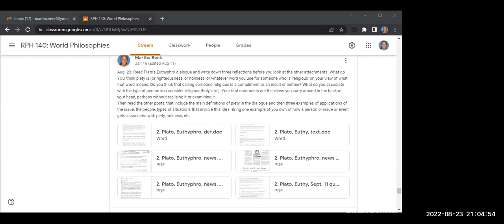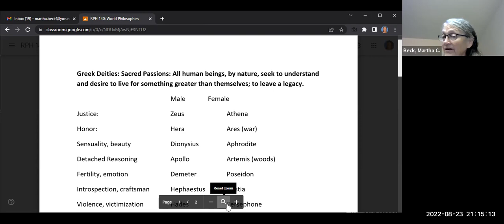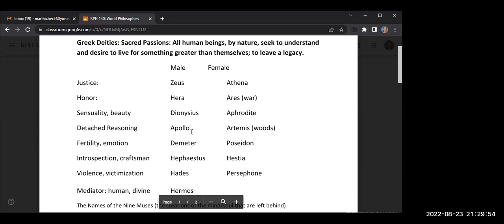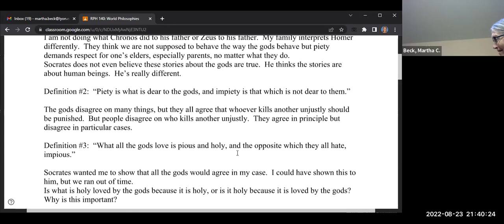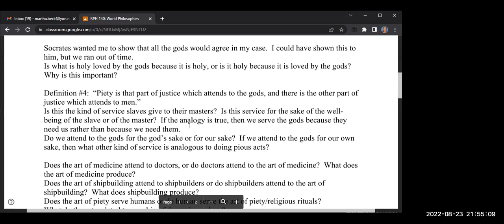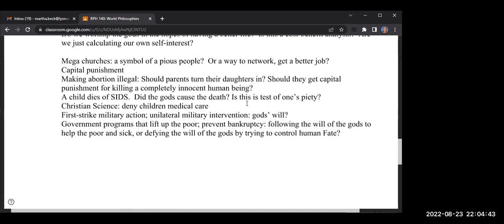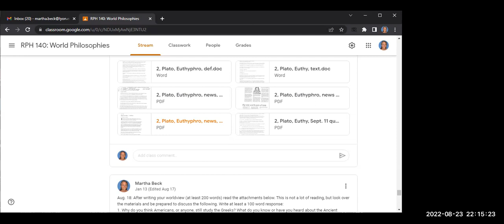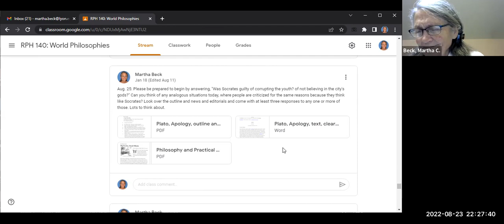2022 Fall World Philosophies Class #3 Euthyphro What is piety? holiness?